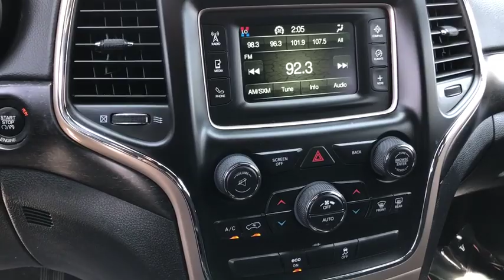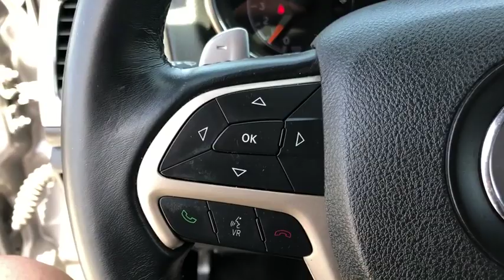2015 Jeep Grand Cherokee Fontana, Redlands, Ontario, Moreno Valley, San Bernardino, Riverside, CA 19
Billet Silver Metallic Clearcoat Used 2015 Jeep Grand Cherokee available in Riverside, California at Riverside Chevrolet. Servicing the Fontana, Redlands, Ontario, Moreno Valley, San Bernardino, CA area.
2015 Jeep Grand Cherokee Laredo - Stock#: 19T2046B - VIN#: 1C4RJEAG5FC798208

Riverside Chevrolet
8200 Auto Dr

Additional Equipment Will Be At Purchaser's Expense**. Laredo Clean CARFAX. Priced below KBB Fair Purchase Price!